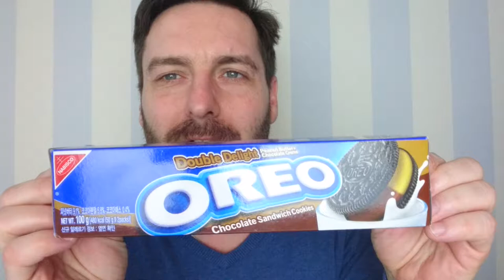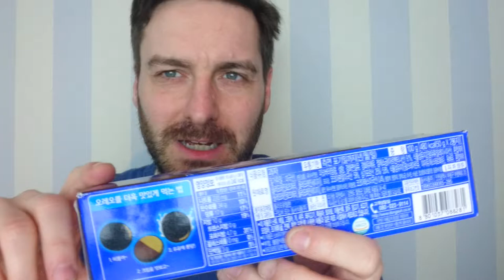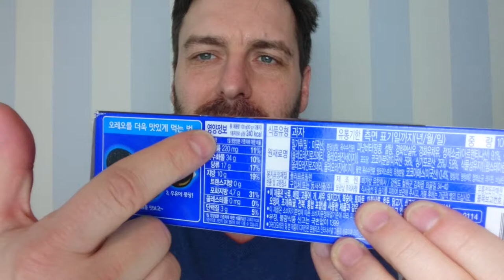OREO Erdnussbutter Schokolade: Stephan probierts 073 powered by kreativbegeistert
Heute wieder ein Mitbringsel aus Korea: OREO Kekse mit Doppelfüllung Erdnussbutter und Schokolade